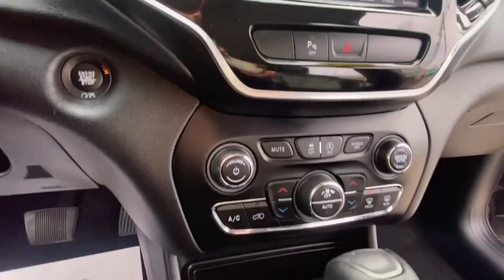2020 Jeep Cherokee Rochester Hillls, Clarkston, Troy, Waterford, Southfield, MI 54436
Granite Crystal Metallic Clearcoat Used 2020 Jeep Cherokee Limited available in Rochester Hills, Michigan at Milosch's Palace CDJ. Servicing the Clarkston, Troy, Waterford, Southfield, MI area.

Certified - 2020 JEEP CHEROKEE LIMITED **4WD**Bluetooth**Back-Up Camera**Front Heated Leather Memory Drivers Seat Seating**Excellent ConditionbrbrThis vehicle also includes USB Port Automatic Temperature Control Heated Steering Wheel Push Start Power Lift Gate Remote Start Satellite Radio Radio Wheel Control Heated Mirrors Keyless Entry Auto Garage Opener/Universal Home Remote/Homelink Auto Headlights Traction Control MP3 Power Outlet Zone Temp-Dual Fog Lights and Driver-Power SeatingbrbrBLUETOOTH *ONE OWNER ALLOY WHEELS **PASSED MILOSCHS EXTENSIVE SAFETY INSPECTION BACKUP CAMERA *ACCIDENT FREE CARFAX REPORT **NON-SMOKER **4X4 **LEATHER INTERIOR **FACTORY CERTIFIED **JEEP CERTIFIED *BLIND SPOT DETECTION *HEATED FRONT SEATS *POWER LIFTGATE. 2020 Jeep Cherokee Limited 9-Speed 948TE Automatic 4WD Recent Arrival! Granite Crystal Metallic Clearcoat Certified. FCA US LLC Certified Pre-Owned Details:brbr  * 125 Point Inspectionbr  * Warranty Deductible: $100br  * Roadside Assistancebr  * Limited Warranty: 3 Month/3000 Mile (whichever comes first) after new car warranty expires or from certified purchase datebr  * Vehicle Historybr  * Transferable Warrantybr  * Includes First Day Rental Car Rental Allowance and Trip Interruption Benefits. SiriusXM 3 month trial subscriptionbr  * Powertrain Limited Warranty: 84 Month/100000 Mile (whichever comes first) from original in-service datebrbrbrThe Milosch family has been serving Lake Orion and Oxfords automotive needs since 1967. Come experience the Palace Advantage! We want to give you a fair and competitive price upfront. We would also love to have your trade-in! We will give you a fair market trade value for your vehicle. Want to know what your trade is worth? Use our Kelley Blue Book Instant Cash Offer feature on our website to get a guaranteed value for your vehicle.brbrOur Service Department & Express Lane are open convenient hours during the week and Saturday. We also offer a free service shuttle for local customers a customer lounge with free coffee and popcorn as well as free wireless internet. We also offer a free car wash with every service. Quick Order Package 26G FCA US LLC Certified Pre-Owned Certified 10 Speakers 3.251 Axle Ratio 4-Wheel Disc Brakes 8.4 Touchscreen Display ABS brakes Air Conditioning Alloy wheels AM/FM radio: SiriusXM Anti-whiplash front head restraints Apple CarPlay Apple CarPlay/Android Auto Audio memory Auto-dimming Rear-View mirror Automatic temperature control AutoStick Automatic Transmission Auxiliary Transmission Oil Cooler Brake assist Bumpers: body-color Compass Delay-off headlights Driver door bin Driver vanity mirror Dual Bright Exhaust Tips Dual front impact airbags Dual front side impact airbags Electronic Stability Control Engine Oil Cooler Exterior Mirrors Courtesy Lamps Exterior Mirrors w/Supplemental Signals Four wheel independent suspension Front anti-roll bar Front Bucket Seats Front Center Armrest Front dual zone A/C Front fog lights Front reading lights Fully automatic headlights Garage door transmitter Google Android Auto GPS Antenna Input Heated door mirrors Heated front seats Heated steering wheel Illuminated entry Integrated Voice Command w/Bluetooth Knee airbag Leather Shift Knob Low tire pressure warning Memory seat Normal Duty Suspension Occupant sensing airbag Outside temperature display Overhead airbag Overhead console Panic alarm ParkView Rear Back-Up Camera Passenger door bin Passenger vanity mirror Power door mirrors Power driver seat Power Liftgate Power passenger seat Power steering Power windows Premium Leather Trimmed Bucket Seats Radio data system Radio: Uconnect 4 w/8.4 Display Rear anti-roll bar Rear reading lights Rear seat center armrest Rear side impact airbag Rear window defroster Rear window wiper Remote keyless entry Roof rack: rails only Security system SiriusXM